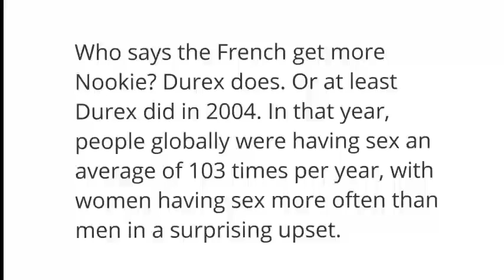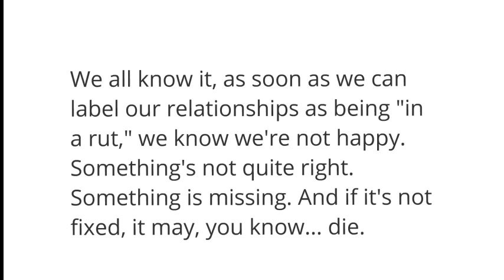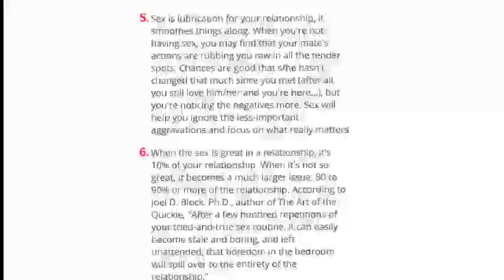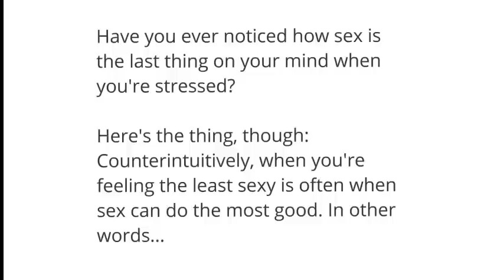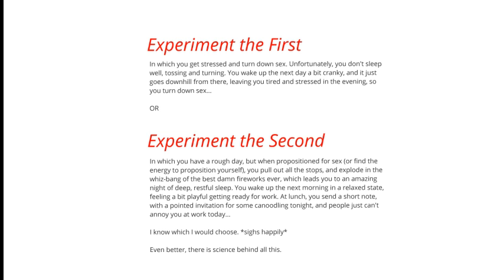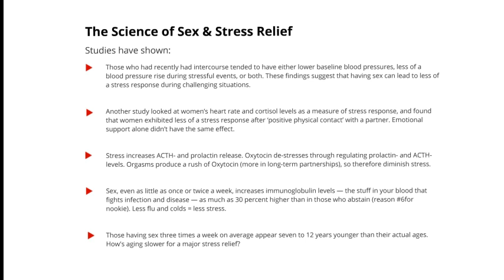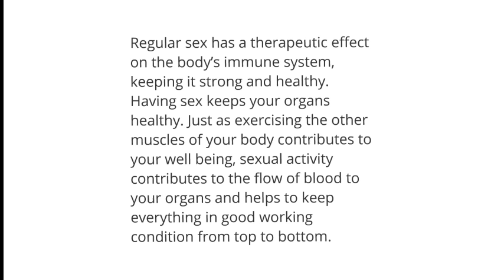Top 10 Reasons to Nookie (Have More Sex), Part 1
NookieNotes.com presents The Top Ten Reasons to Nookie.

You know, get it on, horizontal bop, four legged frolic. Yeah. Have sex.

We all love to have sex, but sometimes our busy lives get in the way. We're hoping that this video will give you the reasons you've been needing to make doing the love dance a priority in your life.

For example, we'll tell you in reason #10 that you have some catching up to do, if you like competition. Reason #8 will explain how the big O reduces stress. Reasons 3 and 4 explain how making the beast with two backs makes you more attractive, and in reason 1, we get to the heart of the matter and talk about how sex deepens intimacy.

Not that we need reasons to have sex, just that some of us need reasons to have more and better sex and to make it a priority in our lives.

So, let's get started and have some fun with the top ten reasons to Nookie:

Reason #10
Because the French get it more often than you do.

Reason #9
Because you're in a rut.

Reason #7
Your orgasm is a powerful painkiller.

Reason #6
No more flu or pesky colds.

Reason #5
Sex makes you smarter.

Reason #4
Lose weight, get in shape.

Reason #3
Your skin will GLOW!

Reason #2
Because you can't sleep.

Reason #1
Because you want to feel closer to your lover. (and because you want your lover to feel closer to you)

Sex and oxytocin: Feel all loverly

Foreplay = Love Play

Here's the Thing... We All Have Needs.

We all want to feel loved and needed by our partner. Women get that from cuddling and talking and all the other small actions men perform in our lives.

Men get it, or at least part of it, from sex. Knowing that we want to have sex with them, that we enjoy having sex with them, and that we make having sex with them a priority gives them what they need to feel masculine and manly, and yes, even romantic.

Now, I'm not going to go into every nuance here. There's plenty of time to explore the psychology of sex. But just think about this quote from the breakup (If you haven't seen the movie, look this quote up on YouTube):

"I don't want you to do the dishes, I want you to WANT to do the dishes."

What if we didn't just have sex, but wanted to have sex? Yeah. THAT's what I'm talking about.

Are you ready for some nookie?

Did you learn anything? I know that I did researching this piece. Reasons #5 alone, about sex making me smarter, is a good reason to add more of it to my life, and la petit mort as headache relief? I'm all for that!

You know, not only did we give you amazing reasons to have sex, but we also just handed you some fun conversation topics and ways to start the discussions with your significant other.

If you're looking for other things that might help you spice up your love life, try NookieNotes.com. We offer pre-written erotic stories and invitations that you can customize and send to your lover, sexy eCards to heat things up, tips, ideas, suggestions and a growing community.

We're looking forward to seeing you.